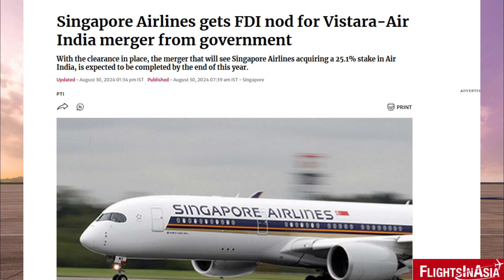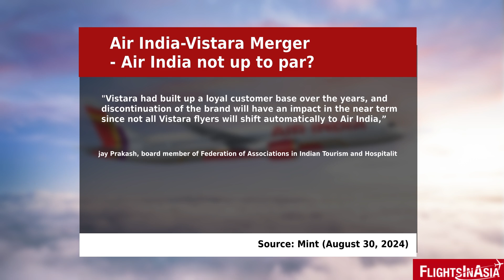Vistara - Phase Out By Year's End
The merger between Indian Tata Group airlines - Air India and Vistara - is expected to be completed by year's end after receiving an important approval.

Image/Video Credit: Wikimedia, Air India, Vistara